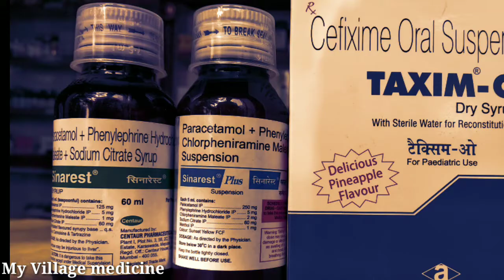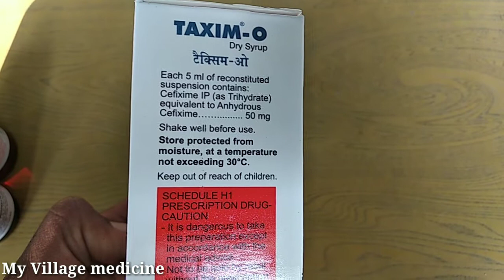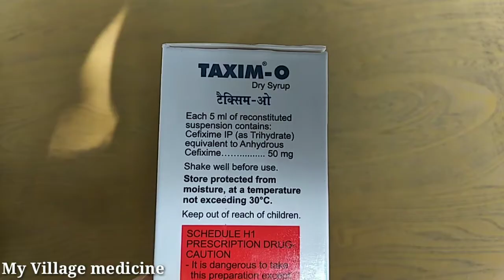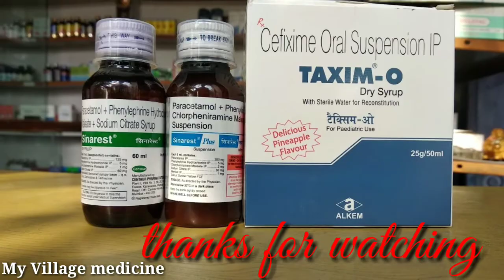Children's fever cold cough (pillalalo jweram jalubu dhaggu) treatment in Telugu. Sinarest allopathi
children's are use only by doctor prescribes

It' is use for three in one
Sinarest syrups have paracetamol phenylalanine hydrochloride and c  p m . this formulas used for Fever cold cough.
See this video until .you have good idea about Fever cold and cough in children's.